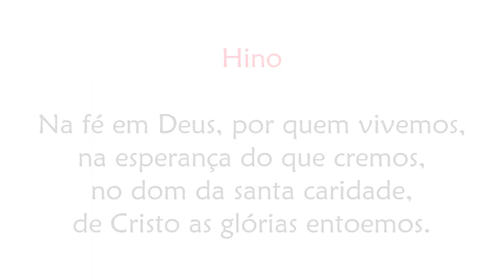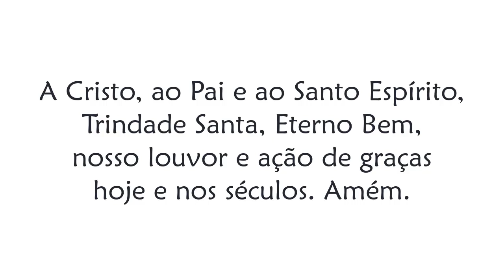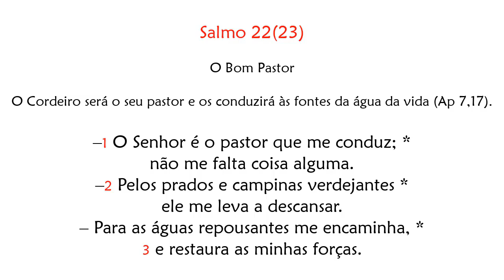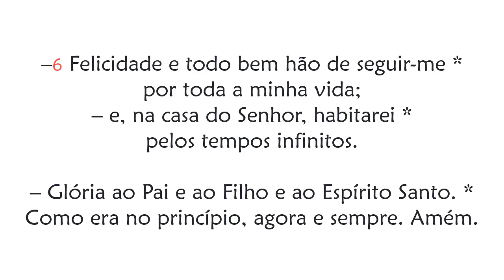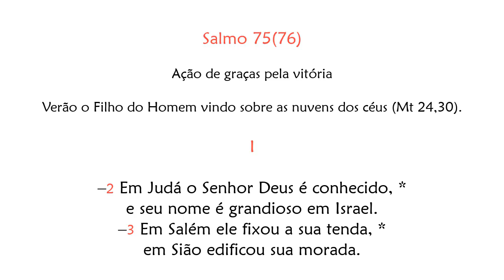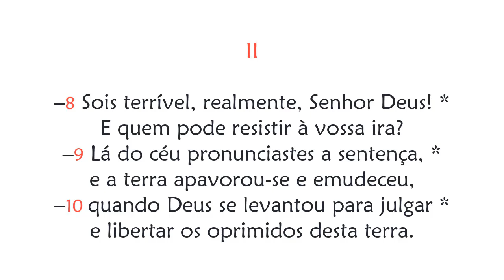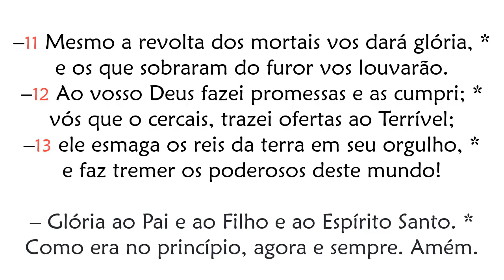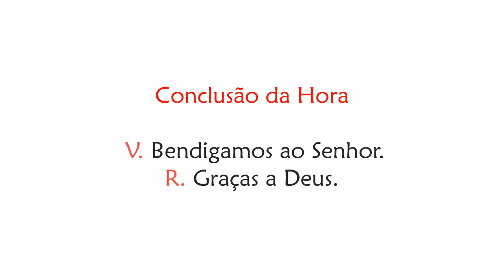Hora Terça do 2º Domingo da Quaresma